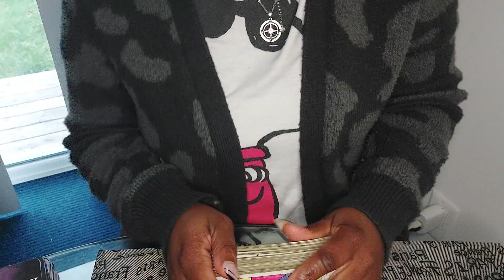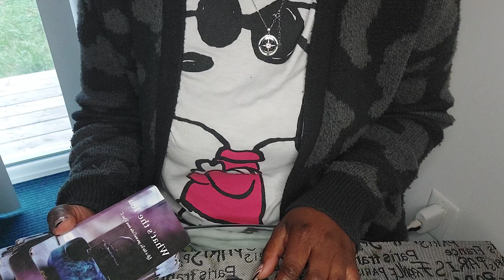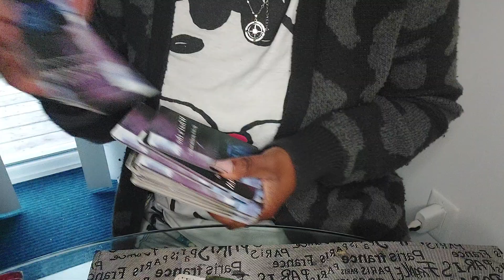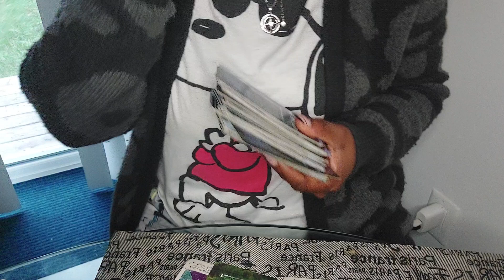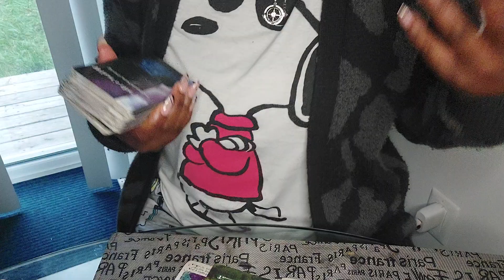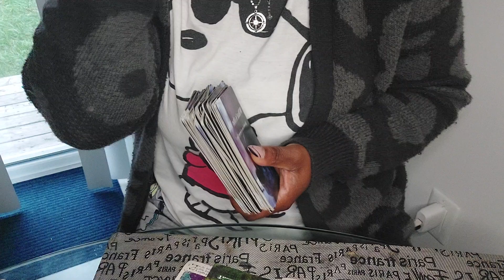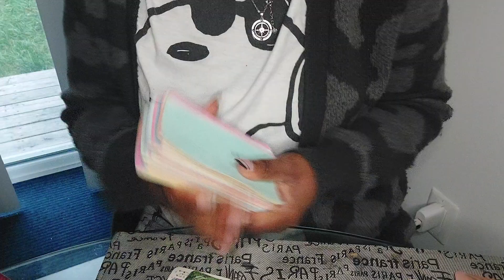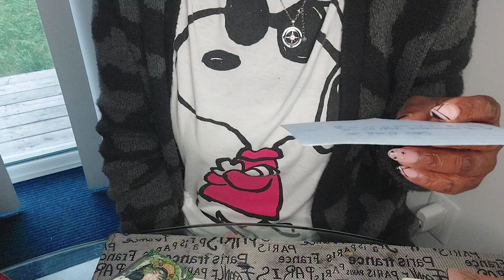Leo- YOU HAVE OUT GROWN THEM AND THEY ARE VERY INSECURE ABOUT IT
TITLE: Leo- YOU HAVE OUT GROWN THEM AND THEY ARE VERY INSECURE ABOUT IT